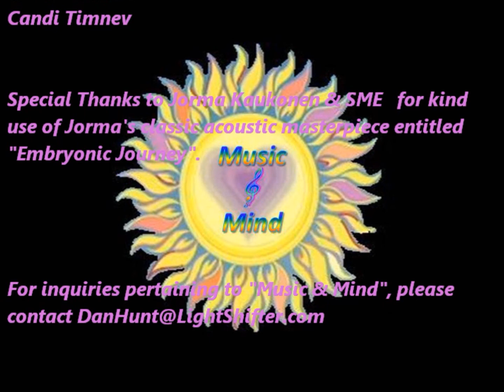Music & Mind Episode 009: Local Singer/Songwriter Sacco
Mason Sacco is a fiery young talent who has been writing  original music since starting out in High School. His lyrics cut through the deepest layers of our isolation to reveal the immense strength of the Human Spirit available to all of us who adamantly chose to persist in our Individuation - even against all odds. A True Power of Example for artists of the importance of remaining True To Ourselves... even against the tremendous pressures of our cult-ure to conform.